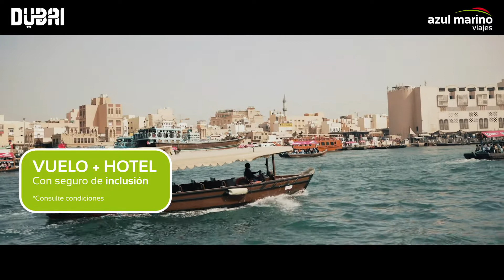Dubái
Dubái es un destino perfecto para unas vacaciones en familia, ¡ofrece mil posibilidades para todas las edades!

☑️ Viajar en globo, pasear en camello, ir de compras, relajarse en hoteles de lujo y bucear con la fauna marina son algunas de las propuestas que te hacemos nosotros.